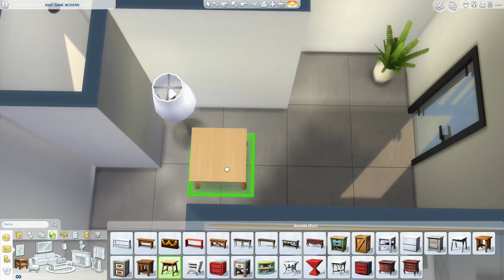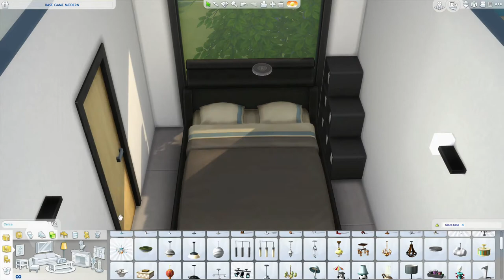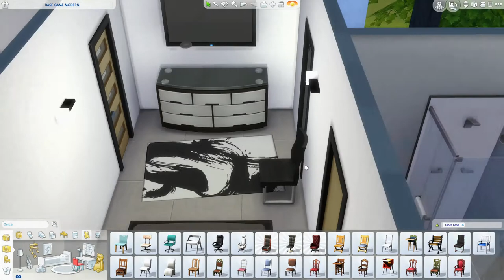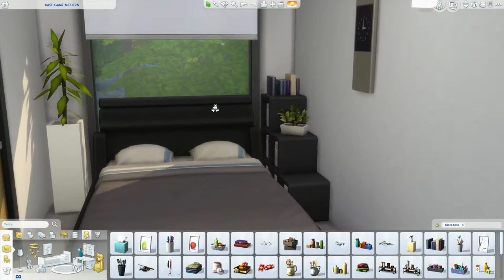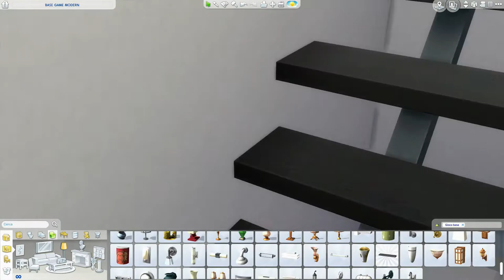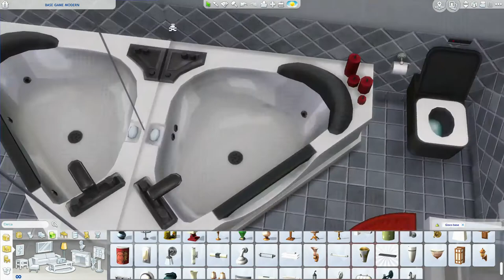The Sims 4 | Base Game Modern | No CC | Speed Build + Download Link